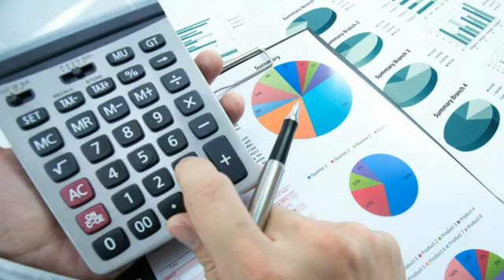آخوند محمدی تاکندی: حکومت مال ما آخوندهاست! (خرداد ۶۴، مسجدالنبی قزوین)